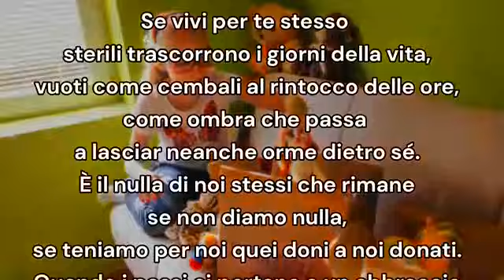Il senso della vita - Liceo Statale Pascasino